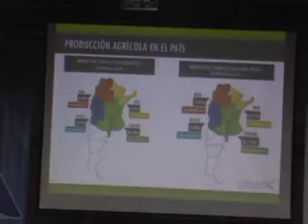El transporte en sus multiples formas es muy Importante para el Desarrollo económico de la Ciudad y la Provincia